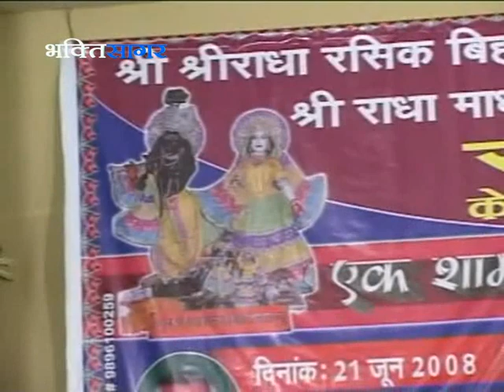Nonstop Bhajan || भजन || (Part 3) By - Vinod Agarwalji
(BHAJAN) -